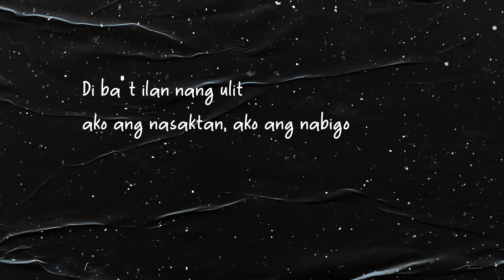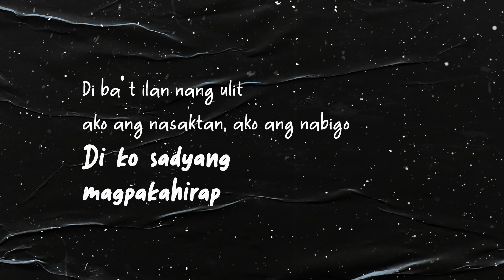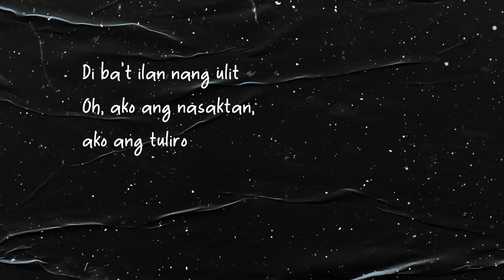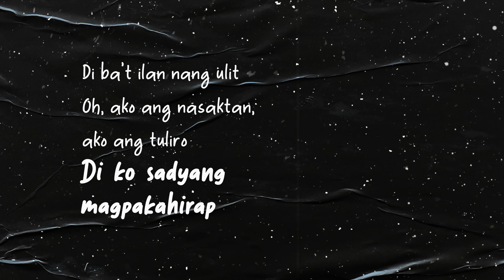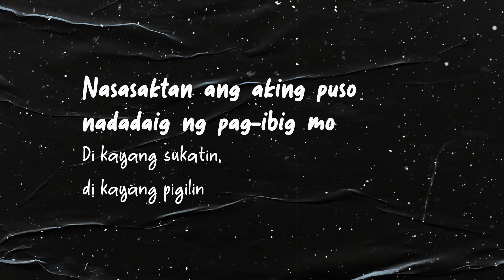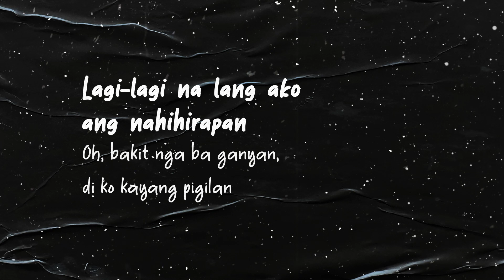Lou Bonnevie - Lagi Lagi Na Lang (Official Lyric Video)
TikTok universalrecph